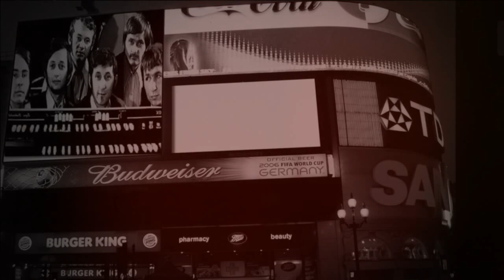Wojciech Skowroński i Grupa ABC Andrzeja Nebeskiego - Chciej dziewczyno /1969/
Nr 1050
muzyka Bonny Rise,  tekst Marek Gaszyński
cover utworu zespołu Slam Creepers: "Hold It Baby"
Wojciech Skowroński - wokal,
Andrzej Mikołajczak - instrumenty klawiszowe,
Hubert Szymczyński - gitara basowa,
Zbigniew Karwacki - saksofon altowy,
Aleksander Michalski - saksofon tenorowy,
Andrzej Nebeski - perkusja, lider.
nagranie radiowe - 1969